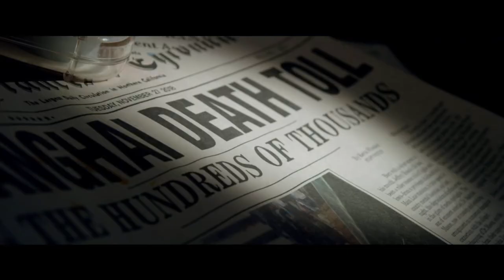John Krasinski talks with Harkins Behind the Screens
Tara Hitchcock sits down with John Krasinski, Emily Blunt, Noah Jupe,
 and Millicent Simmonds to talk about their newest movie, A Quiet Place.